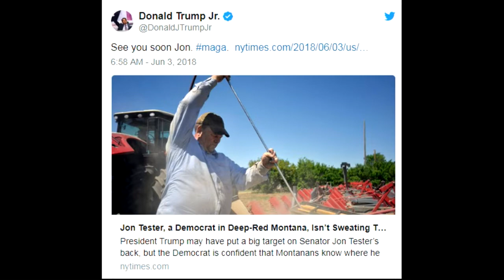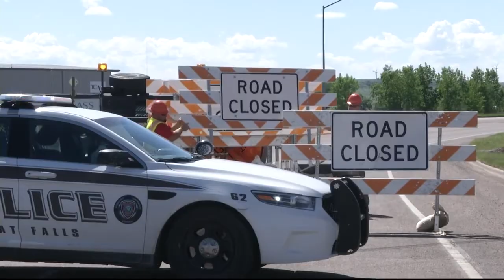Q2 Top Stories on MTM, Monday 6-4-18